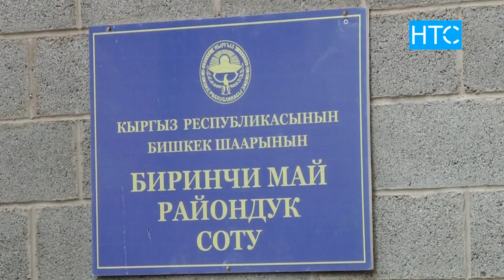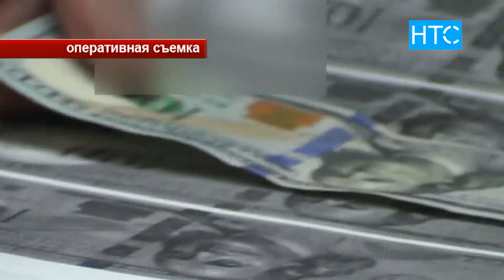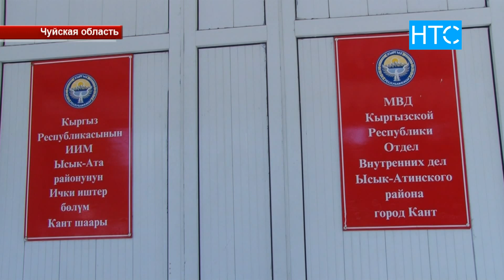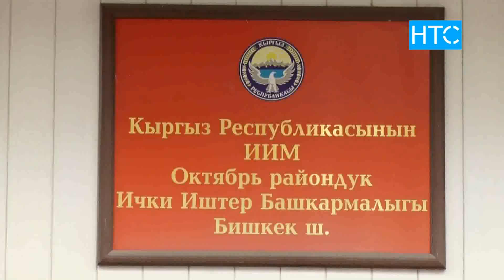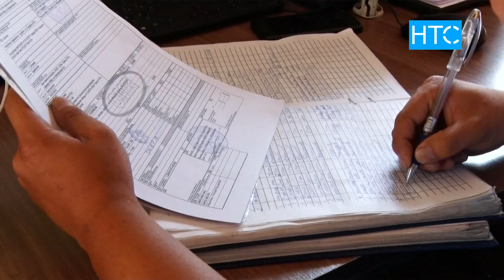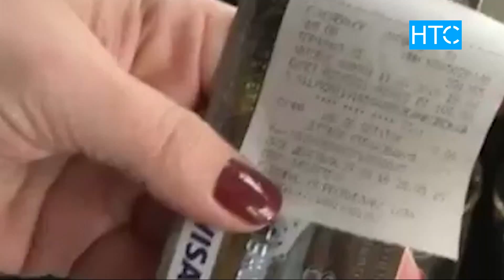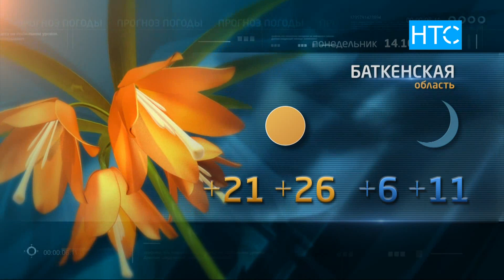Новости / 14.10.19 / Дневной выпуск - 13.00 / НТС /